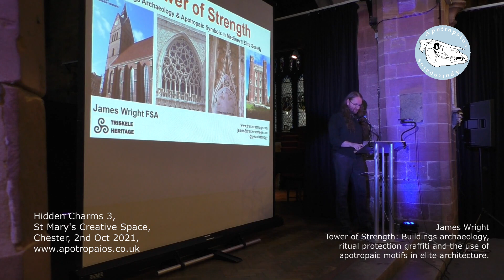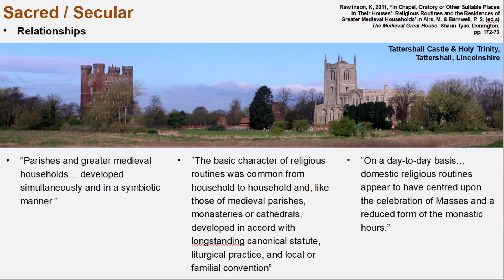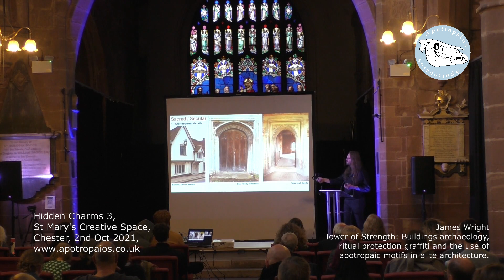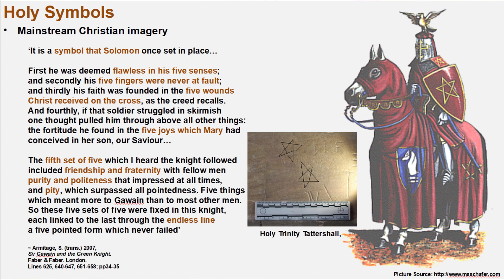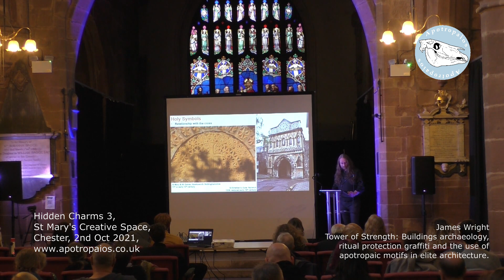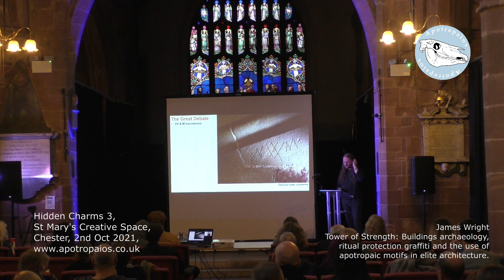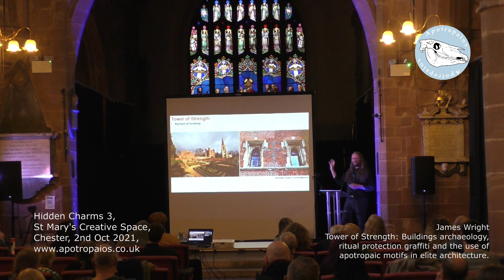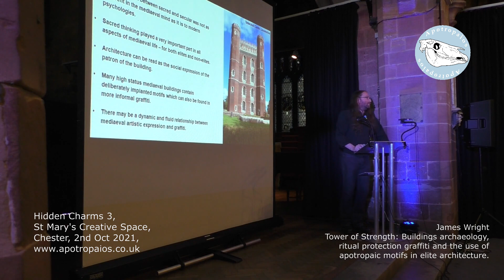James Wright: Tower of Strength: Buildings archaeology, ritual protection graffiti ...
A presentation at the Hidden Charms 3 conference, organised which took place in Chester on Saturday 2nd October 2021.
The full title of James' talk is: Tower of Strength: Buildings archaeology, ritual protection graffiti and the use of apotropaic motifs in elite architecture.